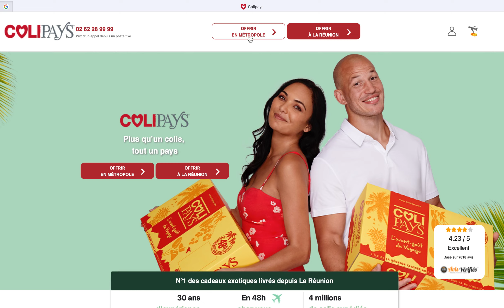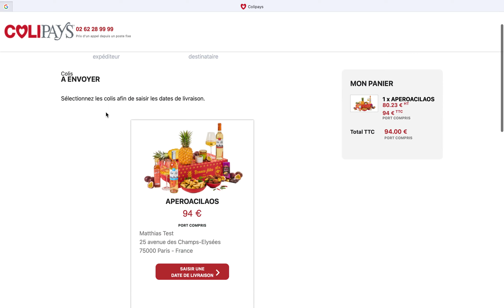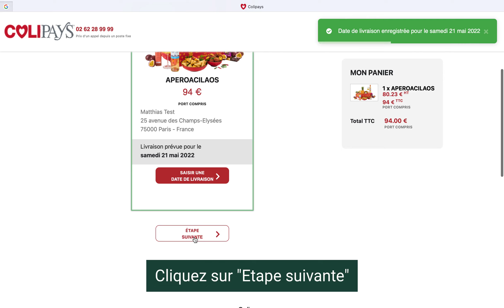Comment effectuer un achat sur le nouveau site colipays.com ?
Cette vidéo vous explique comment effectuer un achat sur le nouveau site colipays.com.